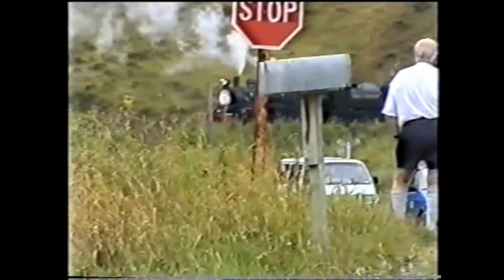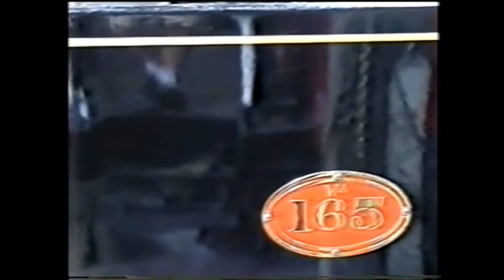Ab 663 - Sunrise Coast Express 1999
Some clips of Mainline Steam's Ab 663 on the 'Sunrise Coast Express' from Napier to Gisborne and return in 1999. Locations of photo runs are Holts Forest, Waikokopu, Kopuawhara Viaduct, Kopuawhara Valley and Beach Loop. This also includes looking around Gisborne City Vintage Railway's sheds with Wa165 and a Cab Ride from Beach Loop heading south through the tunnels including the 3km Tikiwhata Tunnel.

Videographer Unknown. I obtained this footage from Ian Welch himself when he was doing a clear out a while ago. Originally on VHS Tape, converted to DVD and now a MP4 format on my computer and sharing it to everyone else to enjoy. Cheers